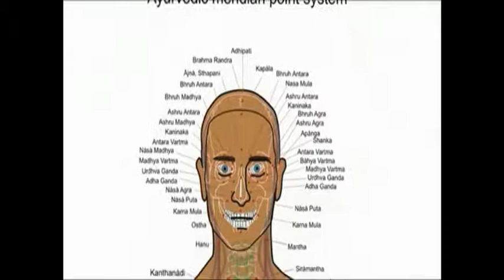Creative Chakra Spa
From luxury and therapeutic Spa therapies and an extensive spa menu, enjoy a mini spa vacation of your own or one of the most romantic spa packages that are private and exclusive, suitable for friends, business lunches or celebrating time with your loved one.